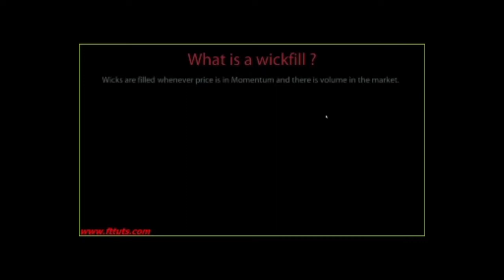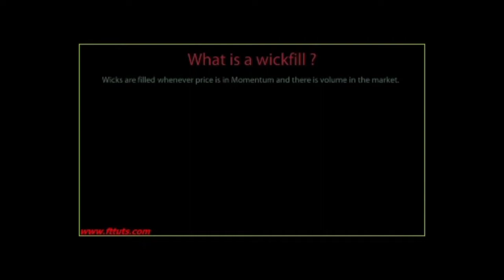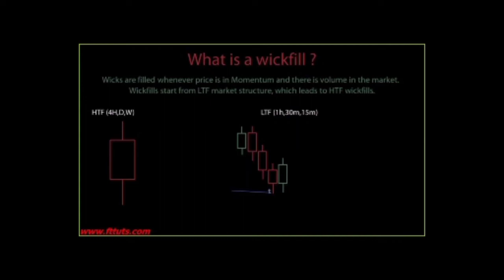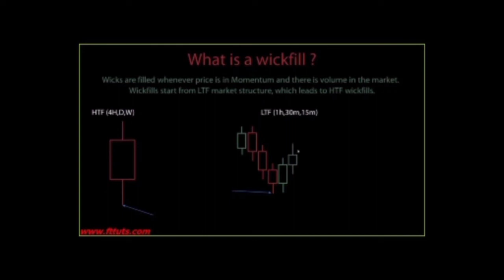FOREX WEBINAR HOW TO CONTROL YOUR EMOTION DURING SIDEWAYS MARKET PART 1 - ERM MUSIC